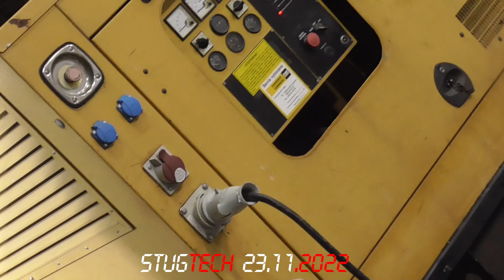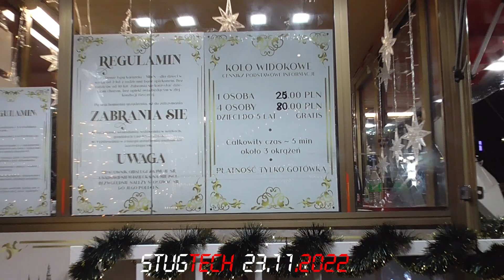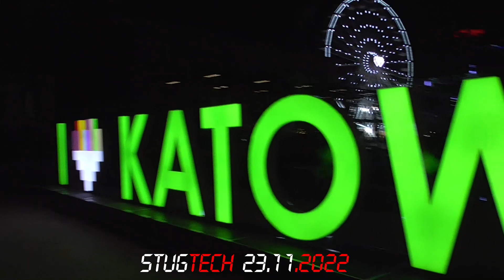Diabelski młyn Katowice 2022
Diabelski młyn Katowice 2022 - kolejny rok z rzędu postawiono diabelski młyn w Katowicach, jak się prezentuje? - postanowiłem się tam wybrać. Materiał wideo nie oddaje w pełni kolorów, najlepiej wybrać się samemu i zobaczyć własnymi oczami. Diabelski młyn został usytuowany w rynku.
Swoją drogą rok temu (2021) nagrywałem już taki wynalazek w różnych porach dnia. Jeśli ktoś byłby zainteresowany to zapraszam :